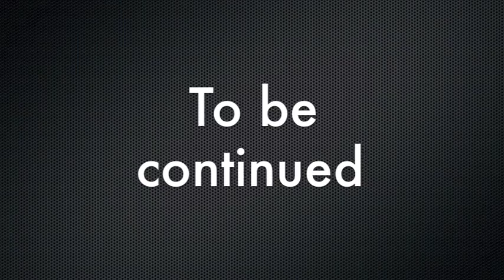extrait quad team blaster 974.m4v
sortie quad resumé en quelque seconde.